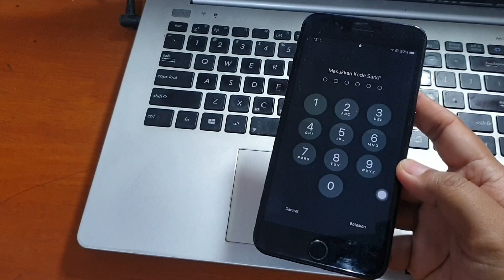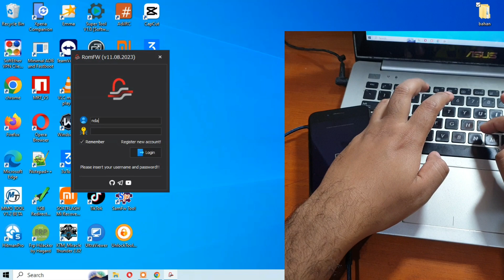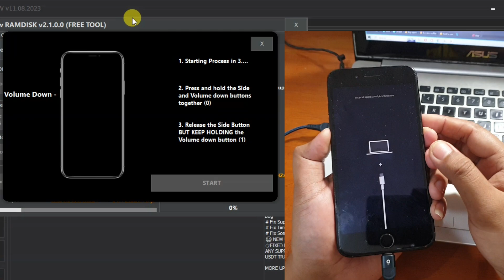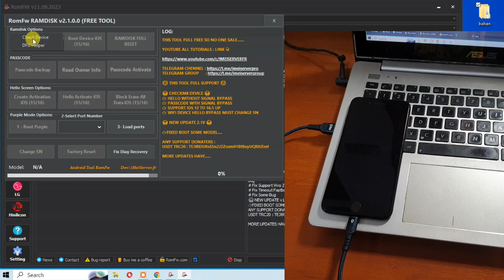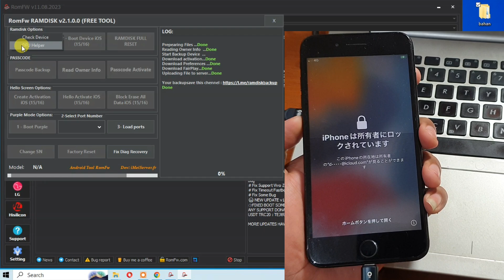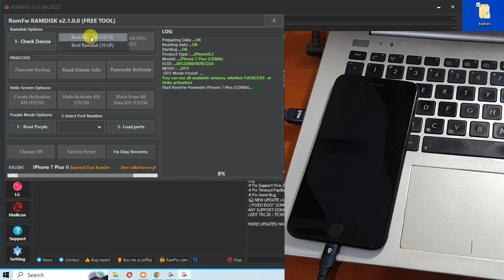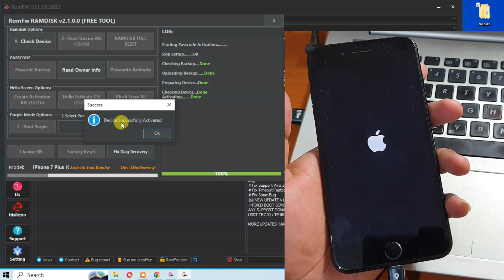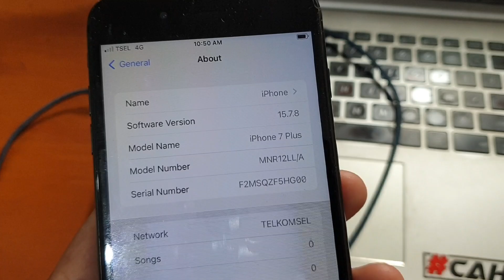Cara Bypass iCloud iPhone (iPhone 6-iPhone X) Support (iOS 12 - iOS 16) Tool Gratis Full (Passcode)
Cara Bypass iCloud iPhone (iPhone 6-iPhone X) Support (iOS 12 - iOS 16) Tool Gratis Full (Passcode). Untuk tool nya bisa diunduh pada tautan dibawah ini.

Untuk iphone dengan kasus icloud yang sudah terkunci pada posisi lock username/password (hello screen) bisa gunakan tutorial dibawah ini.

iPhone Supported Models list :
- iPhone 6/6plus
- iPhone 6s/6splus
- iPhone 7/7plus
- iPhone 8/8plus
- iPhone X

iPad Supported Models list :
-iPad Boot IOS 16.4.x-16.5.x No Bootloop (Tested) -